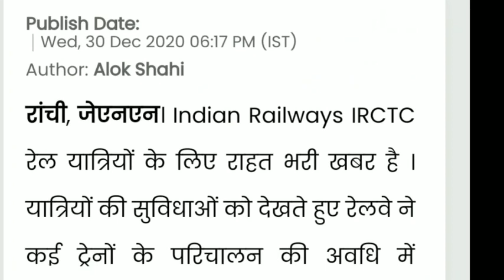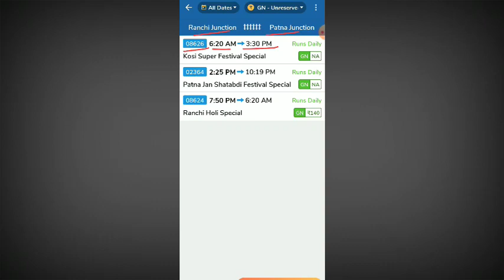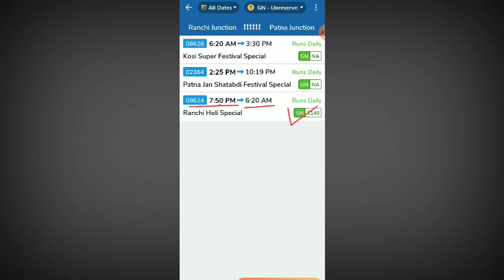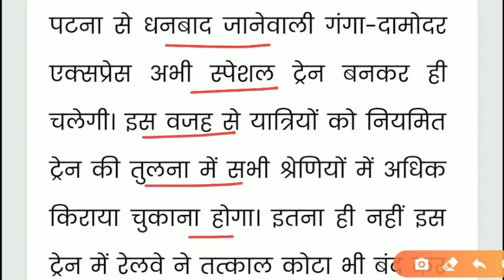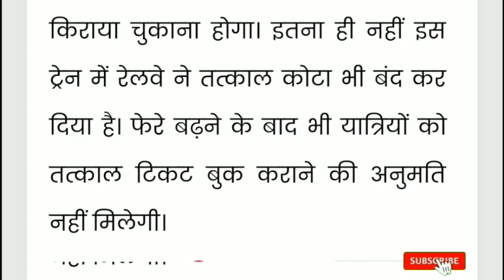Jharkhand के ट्रेन यात्रियों का इंतजार खत्म || New Year 2021 मेंं चलेगी ये सभी ट्रेनें देखें लिस्ट ।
नमस्कार दोस्तों आज की इस वीडियो में मैंने बताया है कि jharkhand जाने के लिए ट्रेन कब से खुलेगी और फॉर्म सबमिट करने के बाद रजिस्ट्रेशन नंबर क्यों नहीं मिलता है और बहुत सारे सवालों का जवाब मैंने इस वीडियो में आपको दिया है तो मुझे उम्मीद है कि यह वीडियो आपको पसंद आया होगा थैंक्स फॉर वाचिंग दिस वीडियो धन्यवाद!!🙏

साथियों,

प्रवासी श्रमिकों के झारखण्ड वापसी हेतु पंजीकरण की व्यवस्था की है। नीचे दिए गए लिंक पर क्लिक कर आप यह प्रपत्र भर सकते हैं।

हम आपके सकुशल झारखण्ड वापसी हेतु हर सम्भव प्रयास कर रहें हैं।

tags :Jharkhand के ट्रेन यात्रियों का इंतजार खत्म,
Jammu Delhi Pune Mumbai se chalne wali train
jharkhand  Bihar and Bengal   को दक्षिण पूर्व रेलवे की सौगात,
Ranchi se Sasaram train kab chalegi ,Ranchi to Sasaram train start, Sasaram se Ranchi ke liye train kab khulegi, Ranchi se intercity express kab chalegi
Jharkhand jaane ke liye Kya Karen
Jharkhand pahunchne ke bad kya karna hoga
Bangal se Jharkhand Kaise jaye
Gujarat se special train kab chalegi
Ahmedabad se Jharkhand ke liye train kab chalegi
Gujarat se bus Ya train kab chalaya jaega
Jammu Kashmir se special train kab chalegi

nai train kab se chalegi
local train kab se chalega
passenger train kab se chalegi
new special train kab se chalegi
1 December se kaun kaun si train chalegi
train kab se chalegi
jharkhand mein train kab se chalegi
ranchi se patna ke liye train kab se chalegi
ranchi se sabhi local train kab se chalegi
sabhi train kab se khulegi
rail kab se chalegi
train kab se chalegi news
aaj kaun kaun si train chalegi
 train ka list Kaise Dekhen
special train list and time table
special train related full detail
job adda,JobaAdda